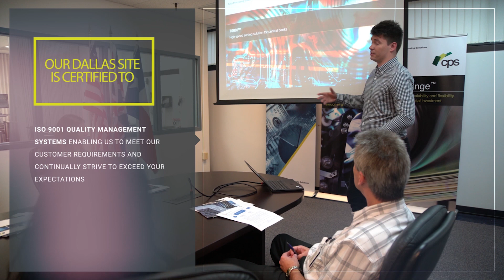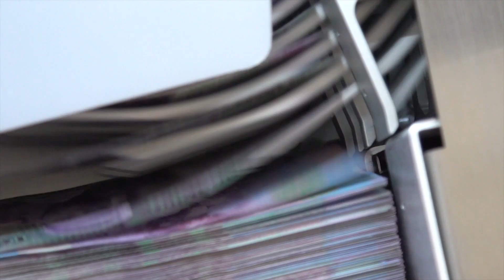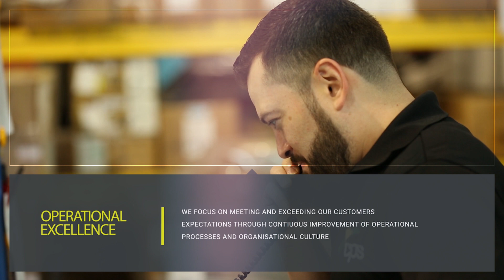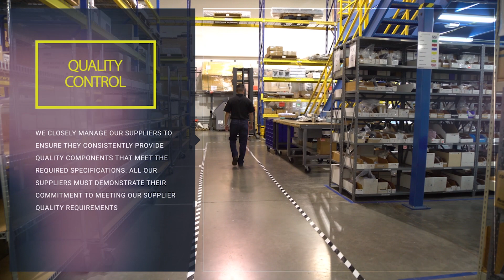Design for Excellence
Our Dallas factory is where we design and build our high-speed sorters and single note inspection systems.

Welcome to CPS. We are the industry’s only independent global provider of customer-focused, end-to-end, data-driven cash management solutions.